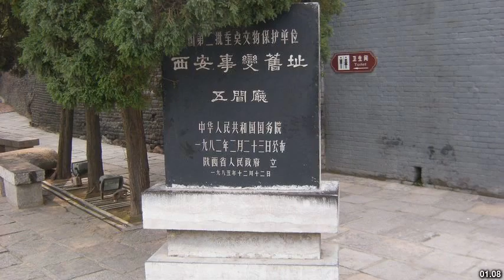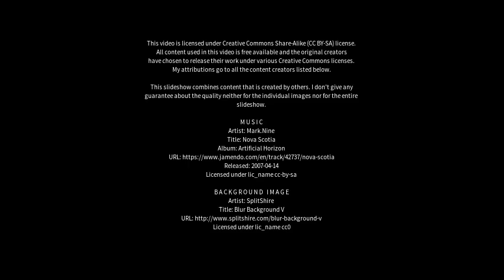Best places to visit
Best places to visit - Dongling (China) Best places to visit - Slideshows from all over the world - City trips, nature pictures, etc.